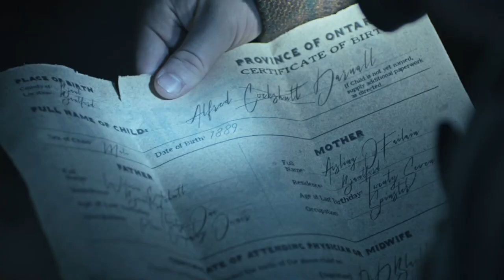Detention Adventure Season 1 and Season 2 Recap